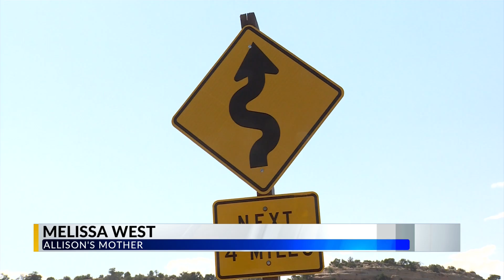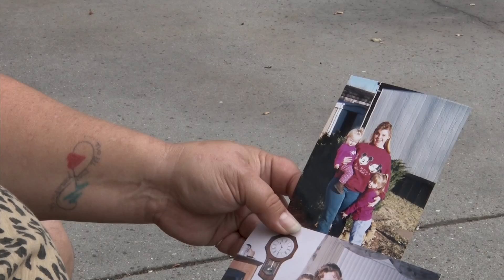TRAGEDY AT THE MONUMENT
The family of the woman killed in a tragic car crash at the Colorado National Monument has started a go-fund-me to help cover funeral costs.